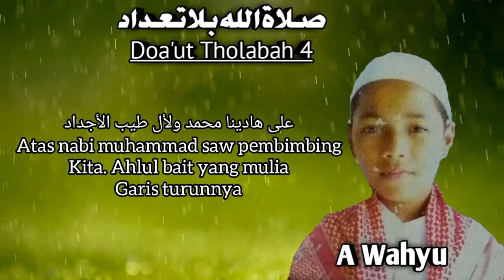Doa Tholabah 4 Sholatullah bila ti'dad Al-muqtashidah Langitan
Doa Tholabah panjatan doa santri sholawat langitan almuqtashidah seri 4 tema orang kuat